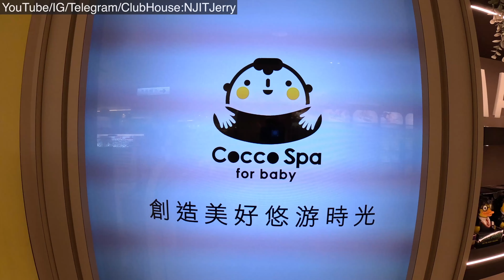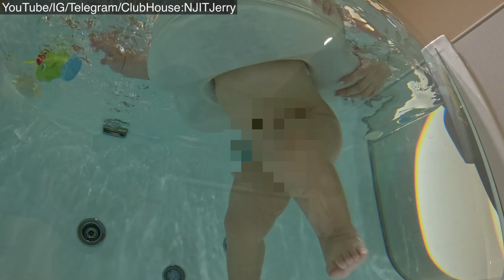2024/03/26 CoccoSpa x 寶貝可可麗@台南市中西區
在全台唯一的太空艙式SPA池內快樂悠游
除了讓寶貝擁有絕無僅有的美好回憶外
水中悠游更讓家長跟小朋友貼近體驗生活

門市地址
台南市中西區西門路一段658號3樓
營業時間
平日：11:00~22:00
假日：11:00~22:00
其他：CoccoSpa 營業時間11:30-20:00
門市介紹
⫶⫶寶貝可可麗⨉寶寶SPA專業技術 ⫶⫶
讓寶寶享受SPA按摩、水中悠游體驗

⫶ 百貨專櫃門市⨉高級嚴選設備 ⫶⫶
設備選用英國首席品牌Dyson
濾水器特選美國AO Smith

⫶⫶ 親切熱忱服務⨉專業合格技術 ⫶⫶
服務人員皆擁有專業知識、合格認證
環境通過嚴格安檢，1對1隱密安心包廂